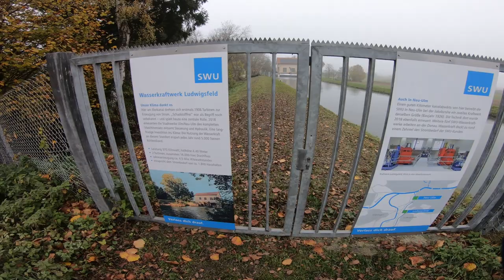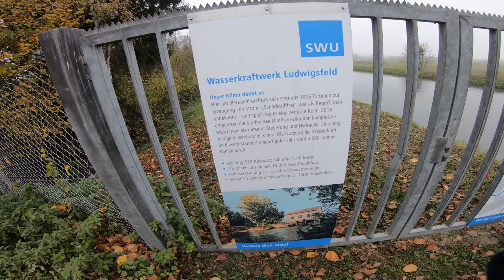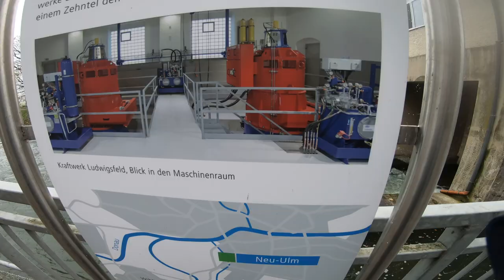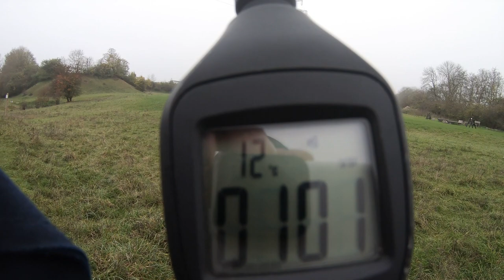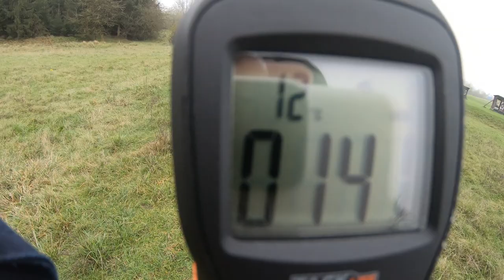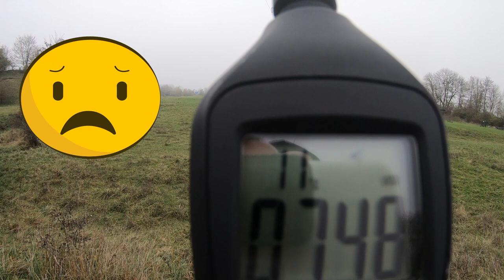недостроенная дорога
недостроенная дорога ведущая в никуда. По плану 1995 года дорога должна была пройти именно в этом месте. Но при невыясненных обстоятельствах эту дорогу оборвали на этом месте и построили через город, дополнительно пробив два тоннеля и построив один длинный мост. Почему здесь прервали строительство так и остаётся загадкой. Обследовав местность были обнаружены 5 колодцев в поле, которые тут явно не вписываются в ландшафт рядом с лесом. Для чего эти колодца не понятно, но один из них был закрыт металлической перекладиной, которая была зафиксированна болтами с обеих сторон. Не исключаю, что в этом месте проходит подземный туннель, но всвязи с отсутсвием георадара не могу исследовать то, что находится под землёй. А те, кто это место уже исследовал подобной аппаратурой и свернул строительство дороги в этом месте, делится информацией явно не собираются.